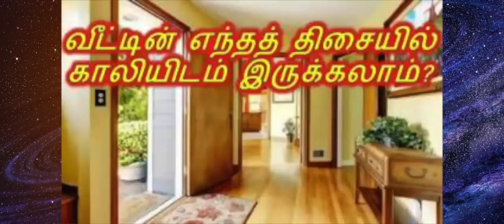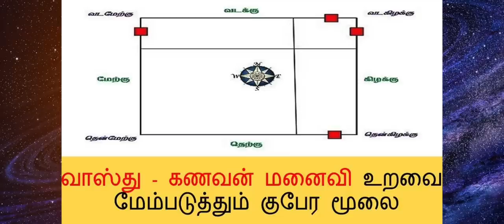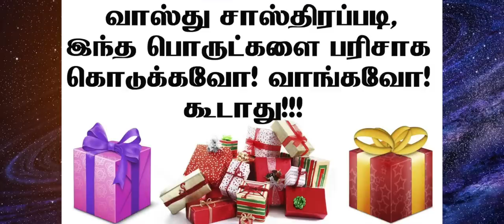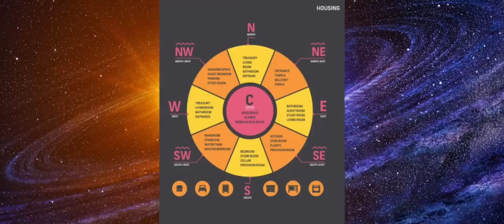வாஸ்து தென்மேற்கு மூலை‌யி‌ல் வர‌க் கூடியவை வர‌க் கூடாதவை